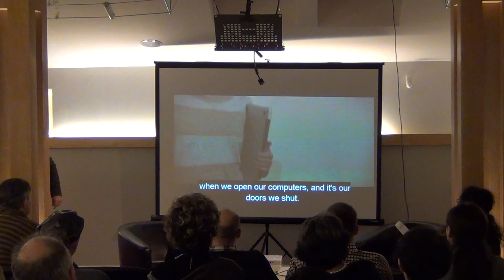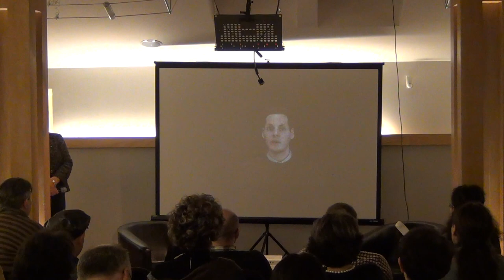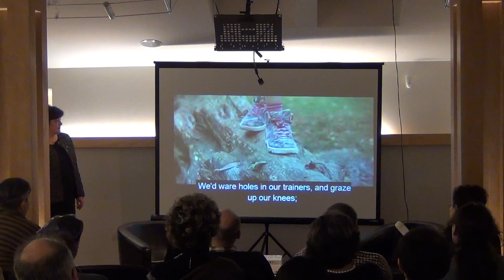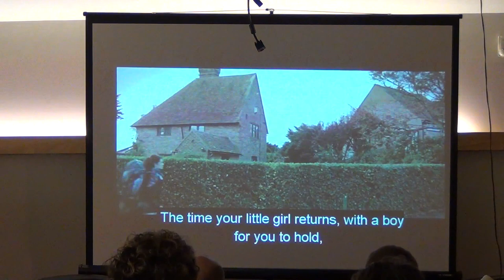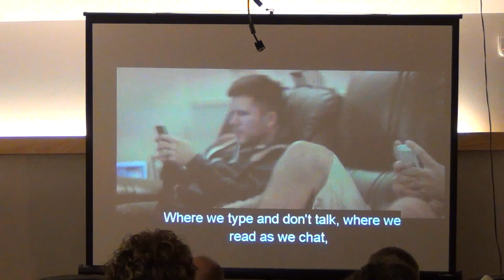O istorie altfel a Tehnologiei Informatiei / P1 / Cafeneaua Complexitatii